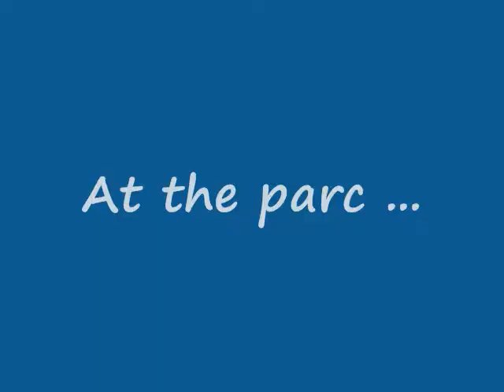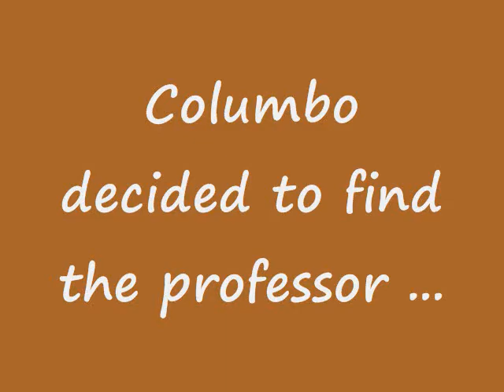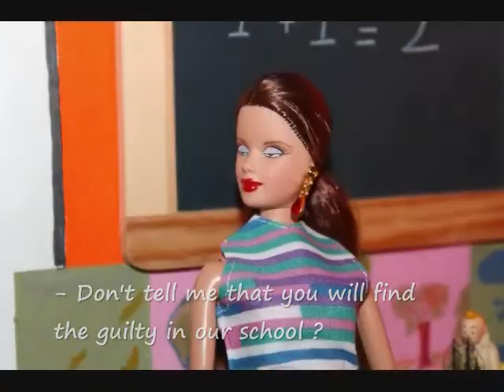Episode # 30 BARBIE LAND in : The pursuit of Columbo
A new episode of my Barbie Land movie. Follow us Barbie and the Fashion Royalty in new exciting episodes.

Lieutenant Columbo is still conducting the investigation. But someone want to find the diamond before Columbo.

The voices were dubbed by my daughter and me. And it is very difficult, especially when English is not our language. So please be indulgent. Thank you so much for your patience.

(stop motion animation with a lot of handmade furniture)